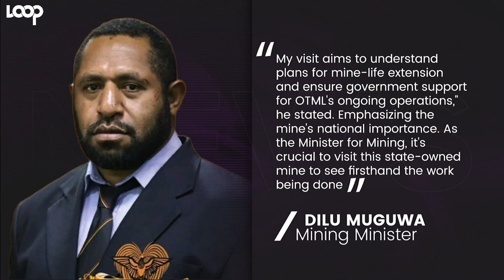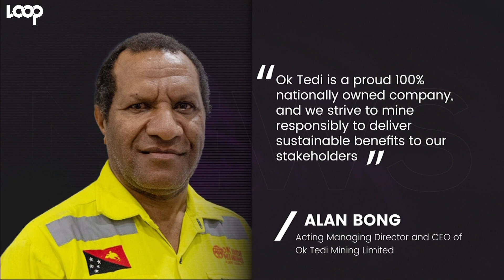Muguwa official visit to OTML | TVWAN News | 20/05/24